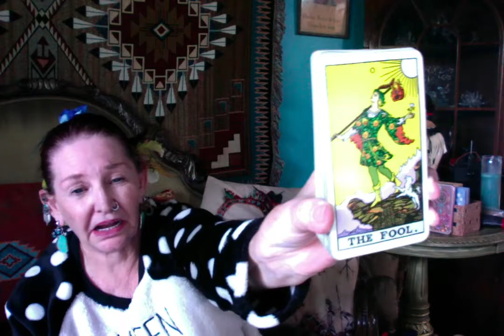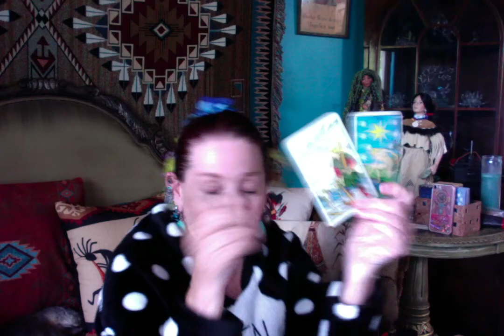Gina Haspell Absent Today ------- Ganga Tarot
Gina Haspell Absent Today